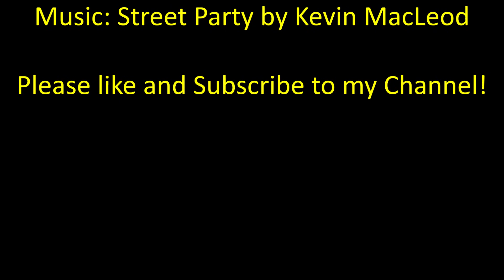Lego Mixels Sumnerz Tribe MOC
Used from various pieces I had in reserves, the Sumnerz are a tribe of Mixels who just love beating the heat.